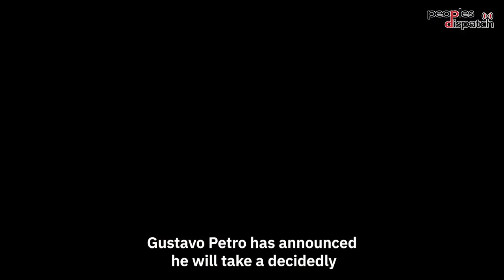Colombia: It is the time of the people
Thousands of people gathered at Plaza Bolivar in Bogota, Colombia to attend the swearing in ceremony of newly elected president and vice-president Gustavo Petro and Francia Marquez. The two candidates of the Historic Pact coalition represent a major shift in the politics of the country. Theirs is the first left-wing government in Colombia.